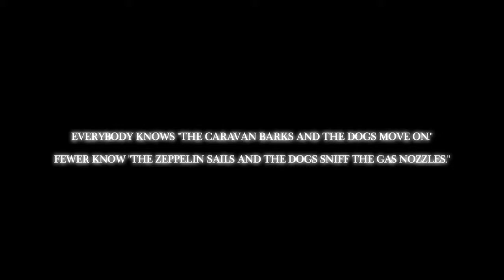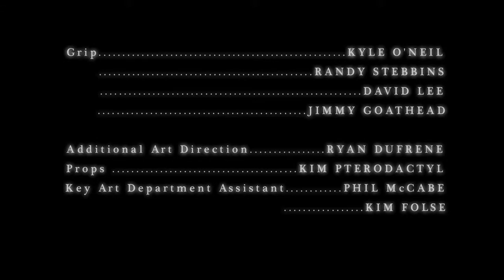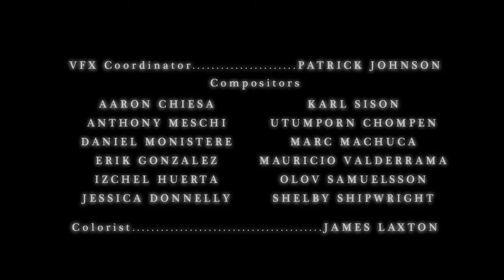The Zeppelin Parable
From the textured imagination of Jonathan Lethem and the savvy visual expressiveness of New Orleans-based Svetshop (JWJ Ferguson and Kristian Hansen) comes a simple story of civilization, transcendence, and Zeppelin launches. As the sun rises over a storm-stricken airfield, a fractured society clutching at its lost culture gathers to launch a great unwieldy airship into stormy skies.
Adapted as a part of Lethem's Promiscuous Materials Project.

Premiered Mill Valley Film Festival 2008
Winner Louisiana Filmmaker Award, New Orleans Film Festival 2008